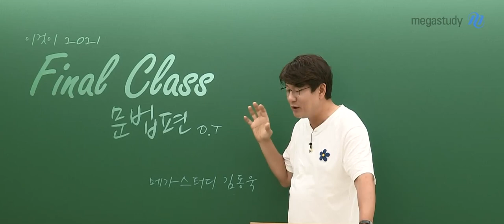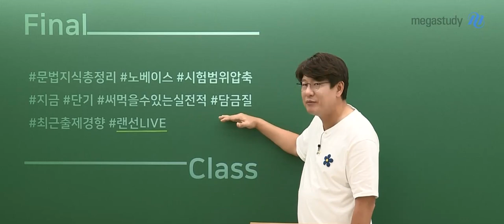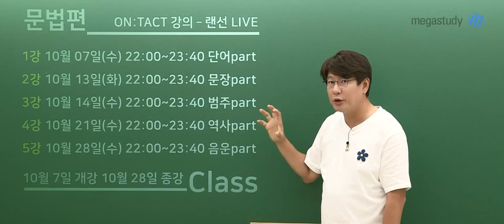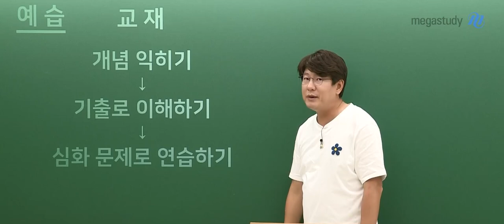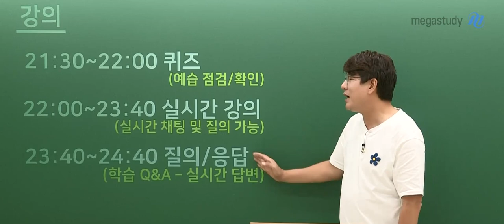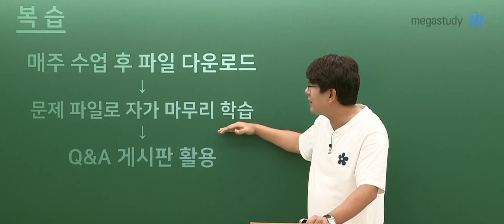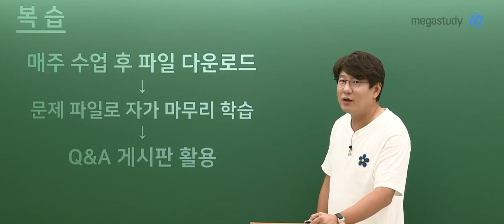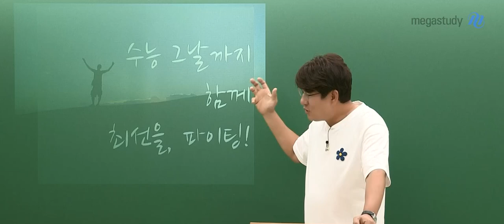[메가스터디] 김동욱 쌤 - 파이널 문법 총정리 LIVE 강의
수능 국어 만점을 위해 파이널 시기 반드시 정리해야 할 [문법]
김동욱 선생님이 실시간 소통 라이브 강의를 통해
여러분과 만납니다!
2020년 10월 7일 수요일 밤 10시부터 시작:)

- 김동욱 선생님의 파이널 문법 라이브 자세히 알고 싶다면?